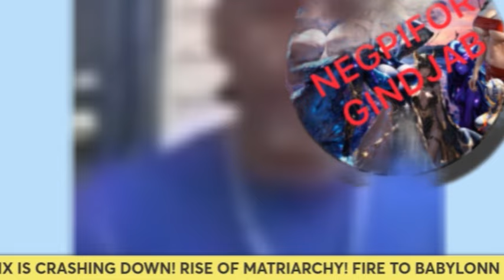Rod Hayes "How do they sell law? Corruption in the judicial system...Game Over We are exposing them"